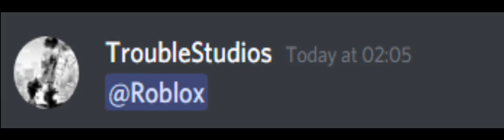When roblox bedwars gets deleted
this video is if roblox bedwars got deleted and if you wanted a refund from roblox inspired by beluga :) hope you enjoy